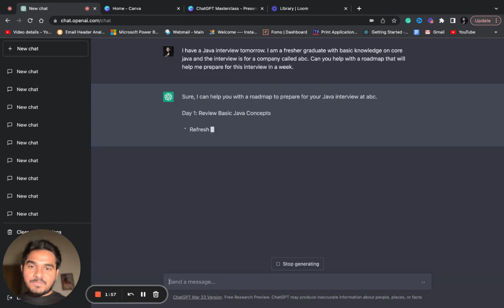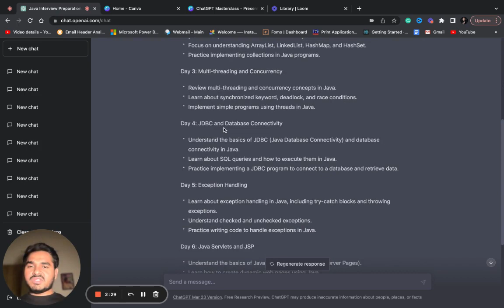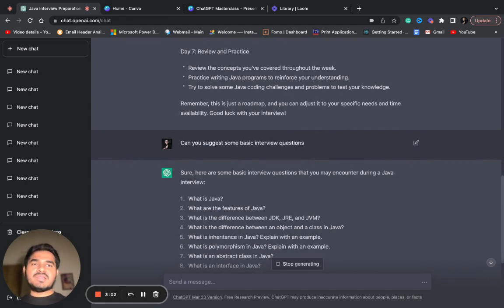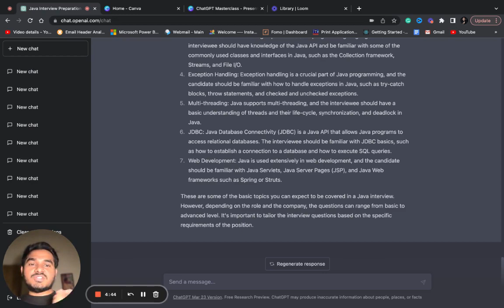Prepare & Crack any Interview using ChatGPT by doing this 🔥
👉 In this video, I have shared how we can use ChatGPT to prepare for any interview and crack it easily.

Support me🤝❤️